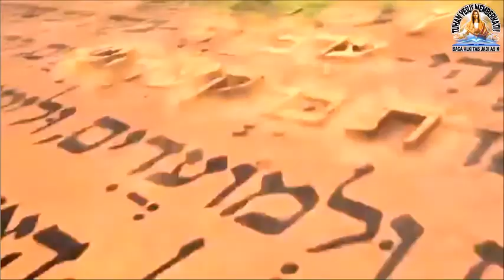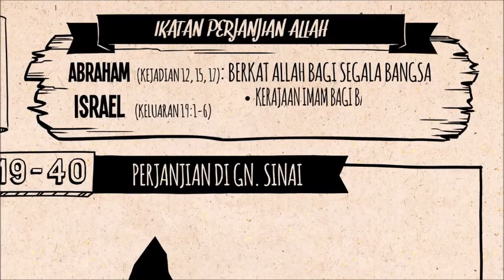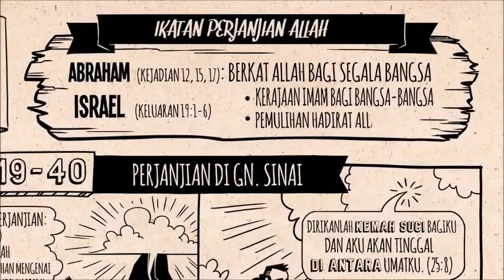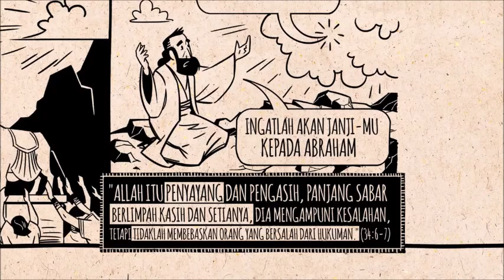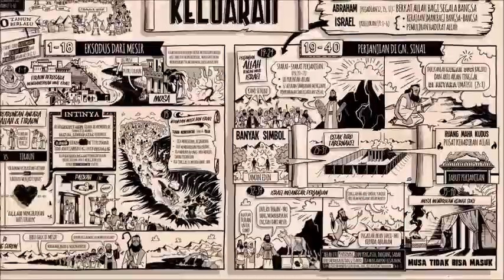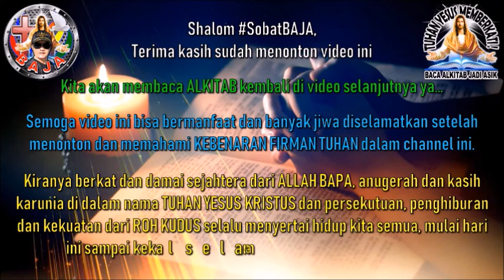Ilustrasi Kitab KELUARAN Pasal 19-40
Sebelum membaca ALKITAB selanjutnya sebaiknya kita lihat dulu Ilustrasi dari Kitab KELUARAN Pasal 19-40 ini dari ALKITAB Perjanjian Lama supaya lebih mudah kita mengerti dan memahami isi ALKITAB secara benar.

Opening kombinasi by : ACC (PB) & Superbook (PL) :)

Shalom, Tuhan Yesus Kristus memberkati & menyertai kita semua sampai akhir zaman, Amin & JBU All !